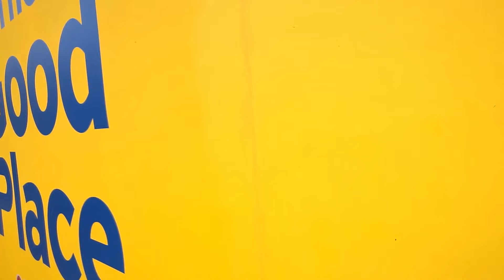Walk Outside Comic-Con Continued